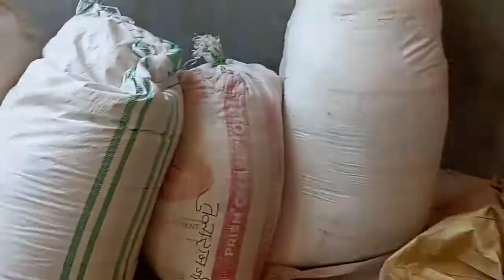कैसे बना 1000 लोगों का खाना ?| भंडारा | जयवीर सिंह व्लॉग | दौली जवाहर लाल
1000 लोगों का खाना | भंडारा | जयवीर सिंह व्लॉग | दौली जवाहर लाल
हमारे गाँव दौली जवाहर लाल में भंडारे का आयोजन किया गया जिसमे 1000 लोगों के खाने की व्यवस्था की गयी
खाना गाँव के युवाओं ने बनाया।